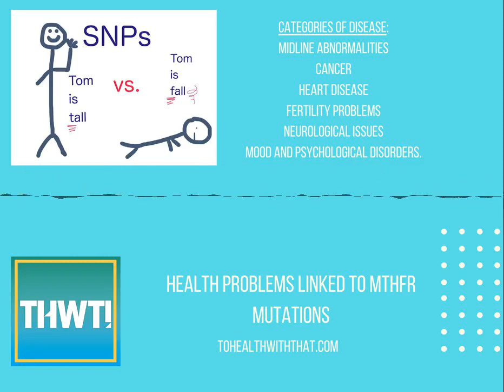Health Problems Linked to MTHFR Mutations (S1E2)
In this video, we will discuss the potential health problems linked to mutations in the MTHFR gene. MTHFR, which stands for methylenetetrahydrofolate reductase, is an enzyme that plays a critical role in the metabolism of folate (also known as vitamin B9). Mutations in the MTHFR gene can lead to reduced enzyme activity, which can have a wide range of health effects. Some of the health problems that have been linked to MTHFR mutations include increased risk of blood clots, birth defects, and certain types of cancer. Other potential health problems include depression, anxiety, migraines, and recurrent miscarriages.

It's also important to note that MTHFR mutations are relatively common and many people with these mutations do not experience any significant health problems. However, if you have a family history of certain health conditions or are experiencing symptoms that may be related to an MTHFR mutation, it's important to talk to your healthcare provider about testing and potential treatment options.

We hope this video provides helpful information about the potential health problems linked to MTHFR mutations and encourages you to have a conversation with your healthcare provider if you have any concerns.

I have so many other resources for you. Check out the website first for lots of FREE stuff:

GENETIC ROCKSTARS (an MTHFR, methylation, and genetics community): community.tohealthwiththat.com

Thanks so much for using these links to buy the products you would buy anyway. This allows me to keep putting information out there at no cost to you. You’re the best!